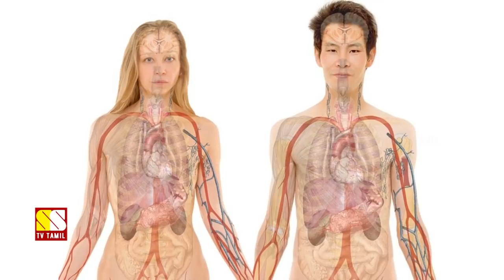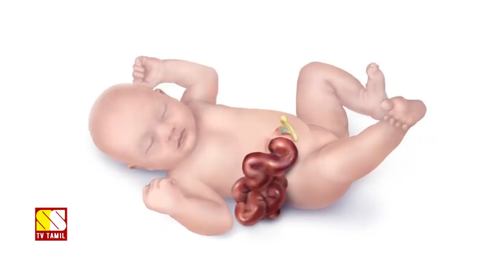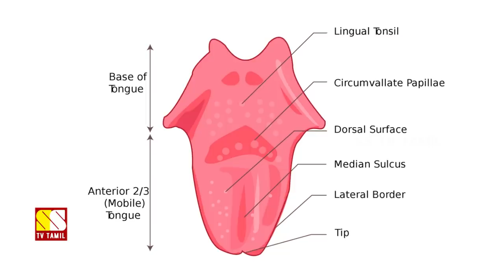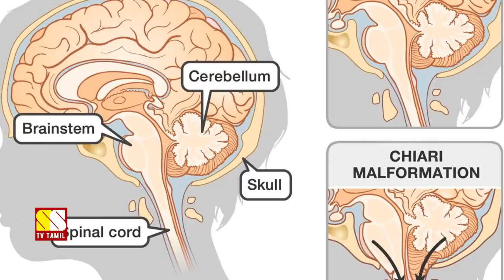நமது உடலில் இப்படியெல்லாம் கூடவா நிகழும்!!!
This Video Explains About 5 Unusual Medical Conditions...